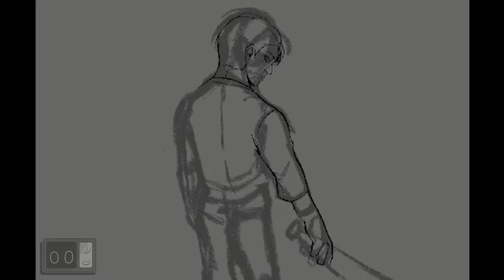Durkillesburg || Speedpaint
just wanna try out putting procreate time lapses here :)

Software(s) used:
x Procreate